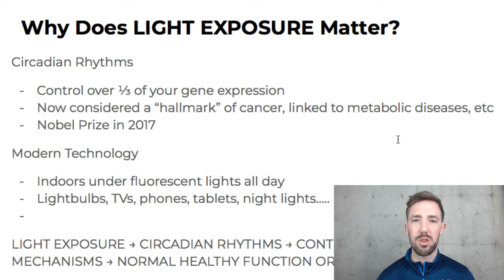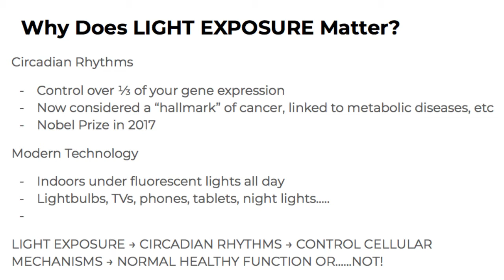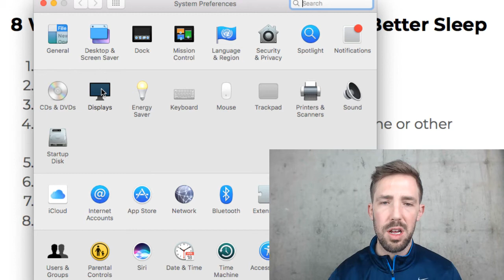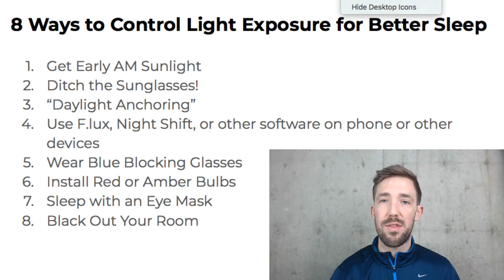8 Ways to Control Light Exposure for Better Sleep